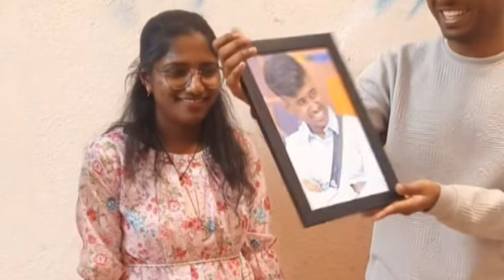ಬೈಕನ್ನು ಹುಡುಗಿಗೆ ದಾನ ಮಾಡಿದ ಕರ್ಣ ಪ್ರತಾಪ್ 🏆🔴🔴🌎🌎📺📺